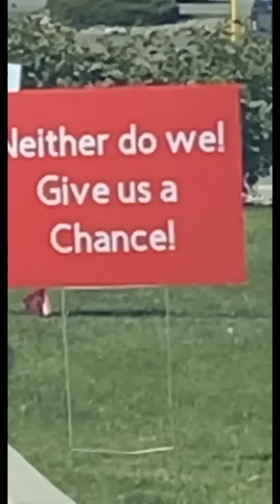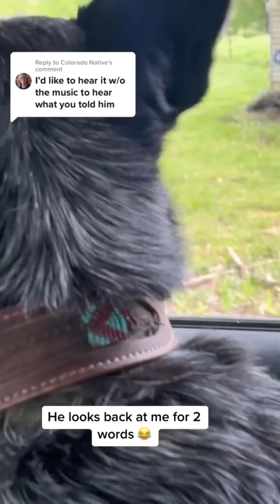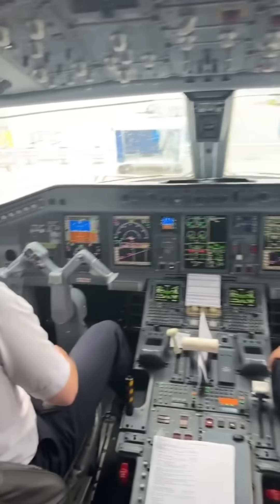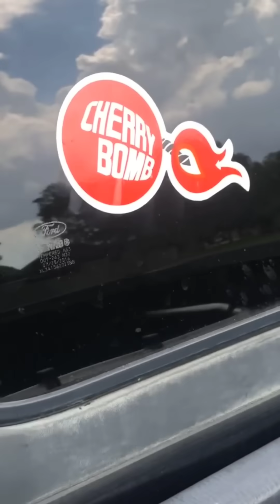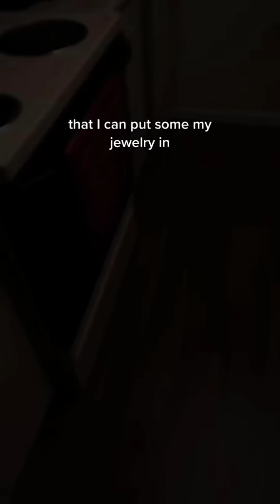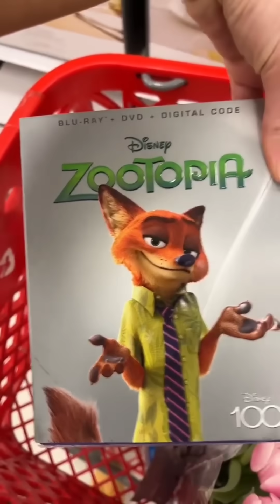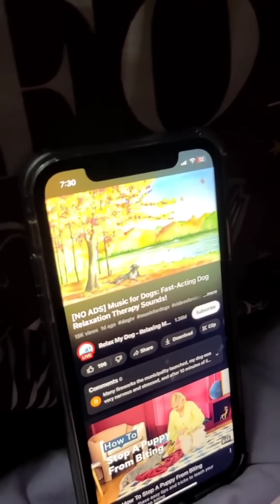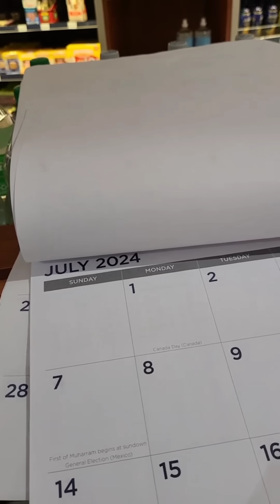Funny Tiktoks But If YLYL 😂